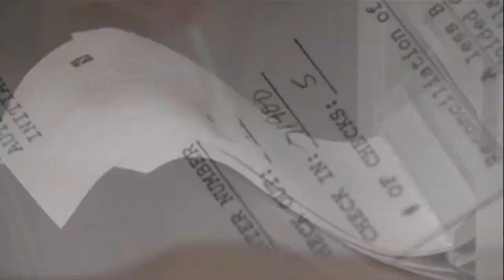The Church Office Fellowship